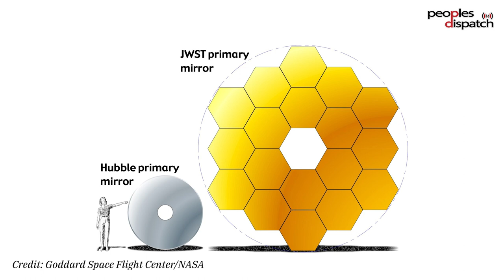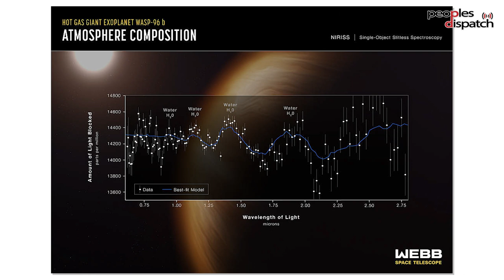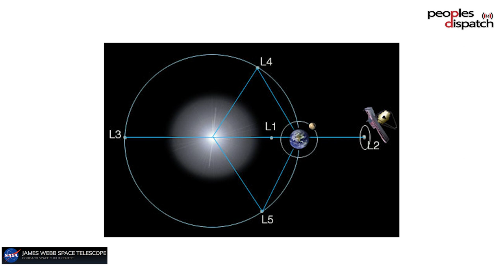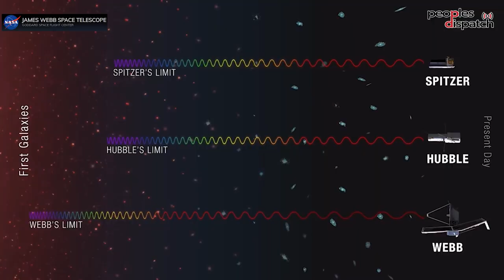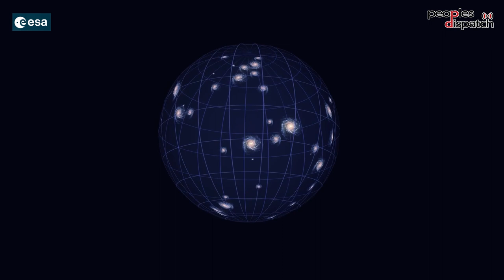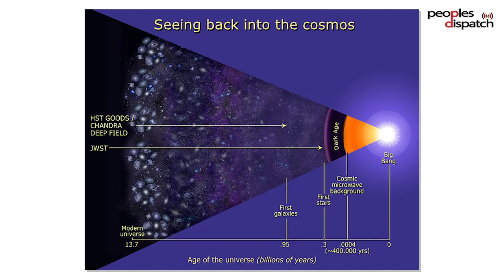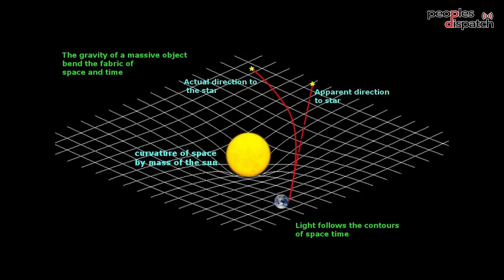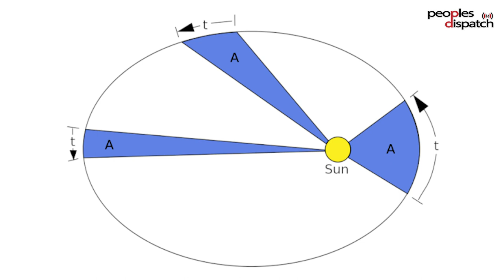Your guide to the James Webb telescope and its wondrous images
Bappa Sinha explains the excitement around the first set of images from the James Webb Space Telescope. He talks about concepts such as the red shift, the Big Bang and what it means when we see an image of light from 13 billion years ago. He also talks about why endeavors such as the James Webb Space Telescope are important for humanity and our understanding of the world around us.